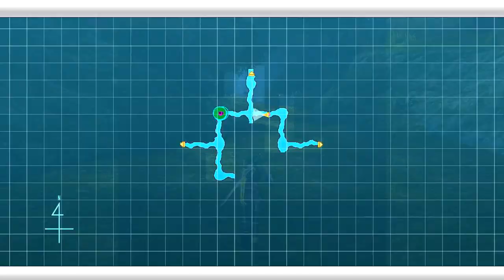Sword Art Online (Chapter 50) LVL 610 Leafa Part 40